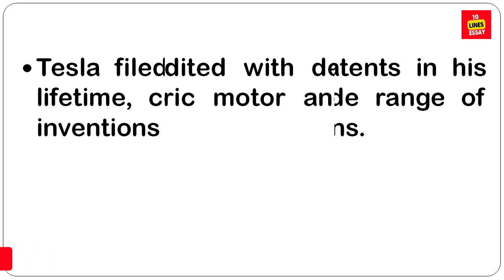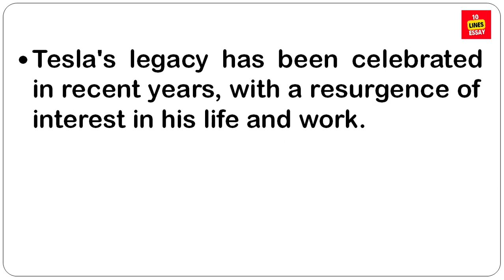10 lines on Nikola Tesla Day | Why Nikola Tesla Day is celebrated?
National Day of Nikola Tesla - Day of Science, Technology and Innovation, July 10.
Why Nikola Tesla Day is celebrated?
What day is National Tesla Day?
What is Nikola Tesla's most famous quote?
Did Nikola Tesla celebrate his birthday?
Why does Elon Musk like Nikola Tesla?
Why did Elon Musk name Tesla after Nikola?
What was the IQ of Nikola Tesla?
What did Einstein say about Nikola?
What are 5 famous quotes?
Why was Nikola Tesla so important?
What is the story behind Nikola Tesla?
What was Nikola Tesla's main goal?
Why is Nikola Tesla's invention so important?